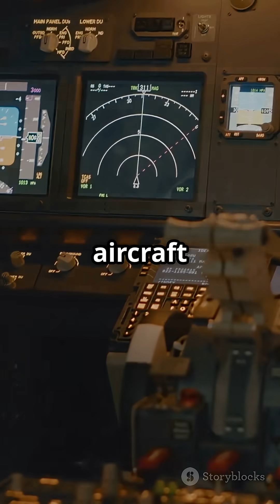Why This Plane Crashed Into an Apartment Building | Iran Air Flight 277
On January 9, 2011, Iran Air Flight 277 attempted to land in blizzard conditions.
With zero visibility and faulty instruments, the aircraft lost altitude and crashed into a field—then skidded into a residential building.
78 lives were lost.
This is the story of how weather, human error, and system failure collided.